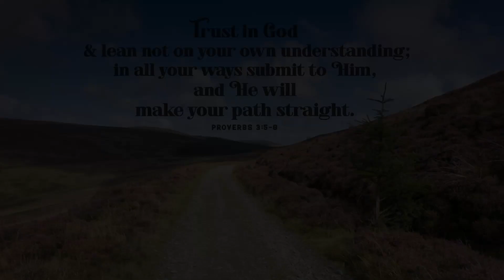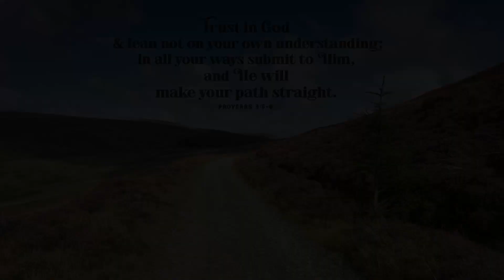"Trust in the Lord and lean not on your own understanding..."